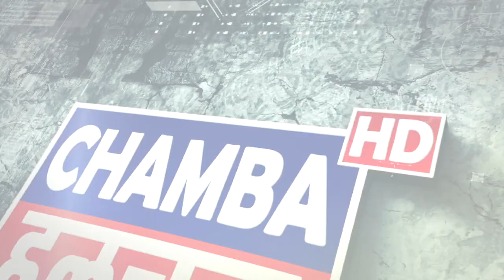शादी समारोह के लिए राशन डिपुओं में सस्ता तेल देने के जल्द नियम होंगे तय